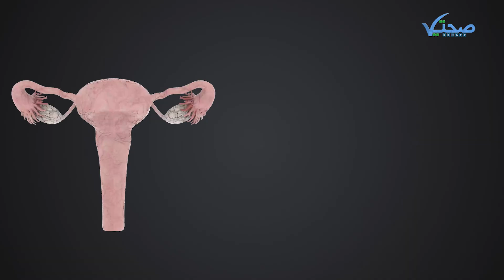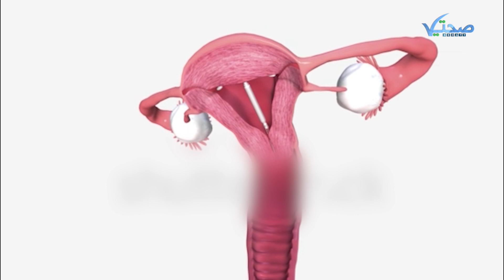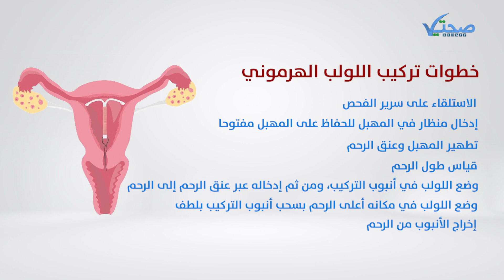أبرز المعلومات عن اللولب الهرموني لمنع الحمل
"صحتي- sehaty" هي قناة طبية تقدم علاج لكل المشاكل الصحية في مختلف التخصصات (جلدية _ نسا وتوليد _ باطنة_ سمنة ونحافة..إلخ)، على لسان أطباء متخصصين